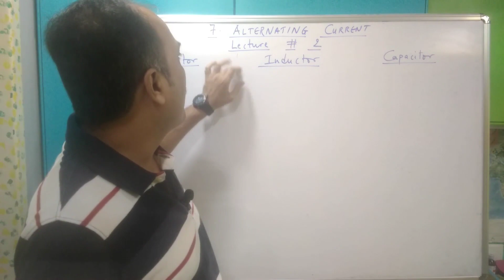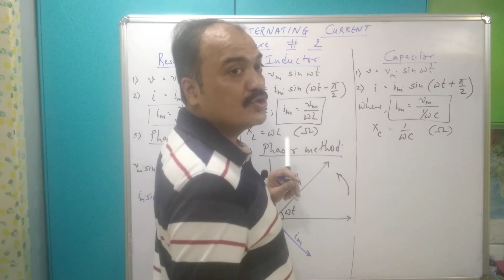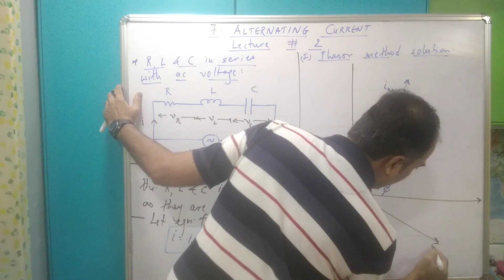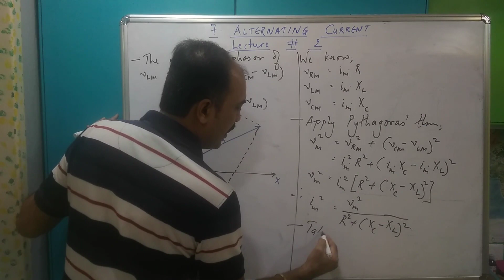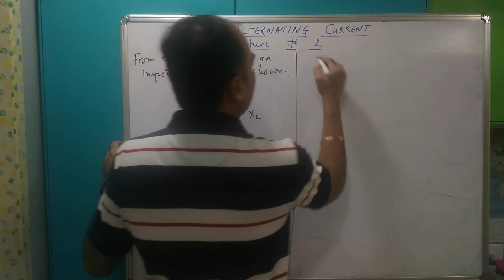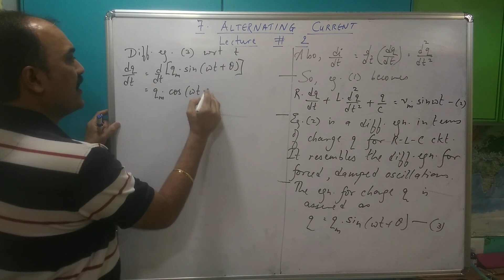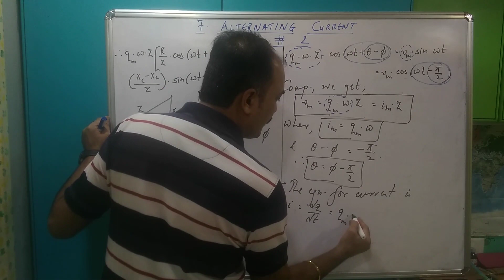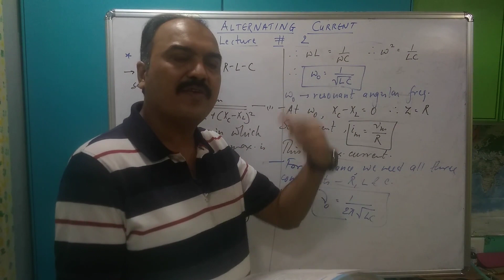Alternating current, XII, Chp 7, Lect # 2, RLC series circuit.